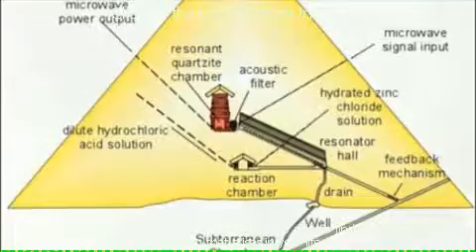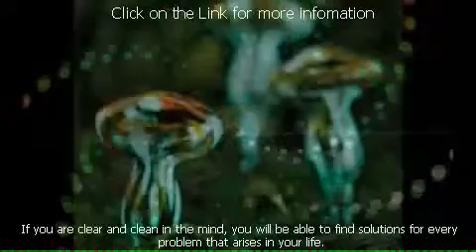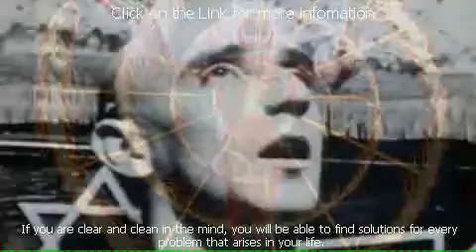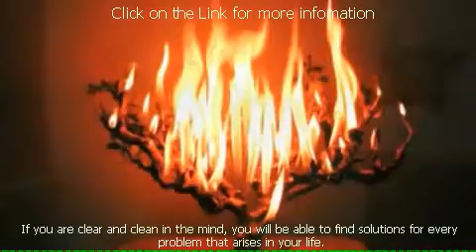2012 mayan astrology spiritual journey trans-dimensional travel the holy grail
2012 official trailer Dale Midkiff John Major Jenkins colon cleanse alternative health natural body detox medicinal herbs crystal healing spiritual psychic spiritual awareness spiritual growth quantum physics enya yoga for beginners Eckhart Tolle mushroom terence mckenna john f. demartini loral langemeier world ending Jochmans Alberto Villoldo ayurvedic medicine alternative healthcare how to detoxify your body natural health chinese herbs energy healing spiritual development new age store ted thais meditation meditation music Mahavatar Shiv-Goraksha-Babaji's salvia Hanuman Das bob proctor